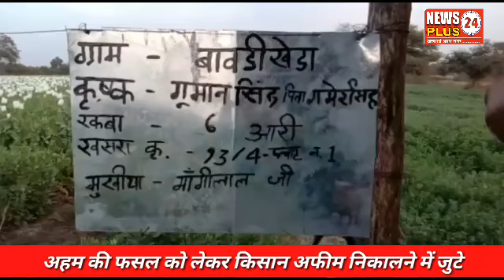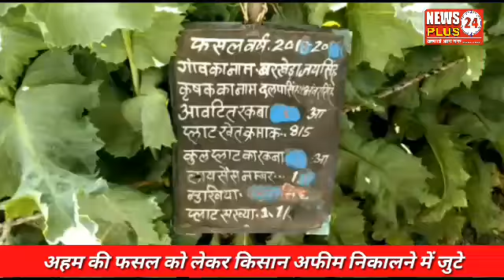अफीम की फसल योरवन पर मझधार में चल रहा है मन्दसौर जिले में अफीम निकालने का कार्य किसान जुटे